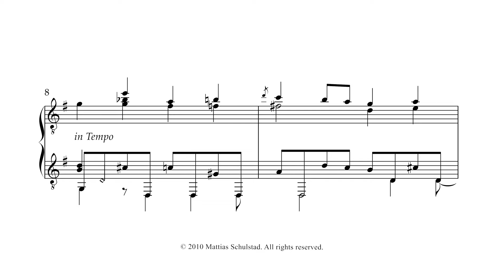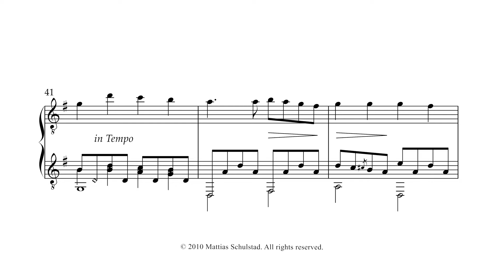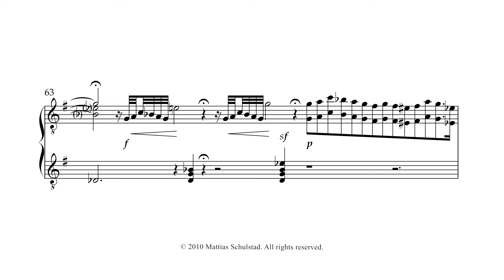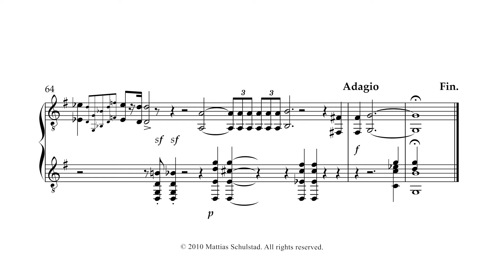Score + Text | Chopin: Nocturne Op.32 No.1 (Tárrega/Schulstad)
Score, text and audio to Chopin’s Nocturne Op.32 No.1, transcribed for solo guitar by Francisco Tárrega and Mattias Schulstad, performed by Mattias Schulstad.

FRÉDÉRIC CHOPIN
(1810, Warsaw, Poland – 1849, Paris, France)

Andante sostenuto
Dedication: Madame Camile de Billing

Chopin’s Nocturne Op.32 No.1 is a romantic drama. Inspired by the opera tradition of Bellini and Donizetti, Chopin has created a musical narrative that shifts from innocent romance to hesitation, drama and tragedy. The instrumentation could naturally be heard as voice and orchestra.

This version is arranged for guitar by Francisco Tárrega, with additional treatment by Mattias Schulstad, and captures Chopin’s influence on Tárrega and the guitar as we know it today.

Character: Romance
Duration: 05:16
Key: G major (originally in B major)
Composer: Chopin
Arranger: Francisco Tárrega, Mattias Schulstad
Historic period: Romantic
Country: Poland, France, Spain, Sweden
Form: Nocturne (A-B-C-B-D)
Instrumentation: guitar (classical)
First published: 1837

Produced by David Frost
Liner Notes: Mattias Schulstad
Editor, Liner Notes: Tim Page
Recording engineer: Silas Brown
Editing: David Frost
Mixing and mastering: Silas Brown
Photography: Mats Bäcker
Image Design: White Label Productions Ltd.
Assistant engineer: Andy Ryder
Recording date: June 2, 2010
Recording location: American Academy of Arts and Letters, New York, NY, United States of America
Guitar: “Erik”, Ignacio Fleta e hijos, No. 577, Barcelona 1971
Strings: Albert Augustine: Regal trebles; Blue basses
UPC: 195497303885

This release was enabled by generous support from the Anders Wall Foundation. Support was also received from the Längman Cultural Foundation.